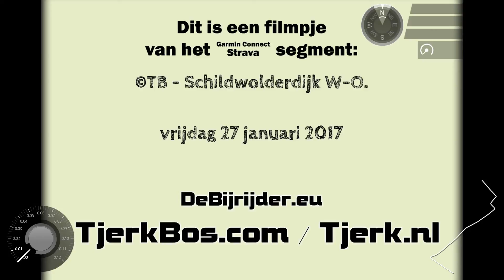©TB - Schildwolderdijk W-O 01.